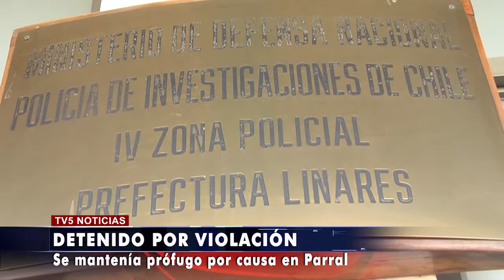PDI detiene a violador en Linares